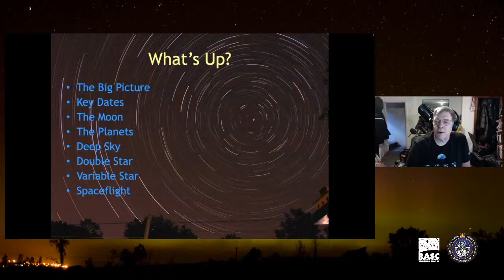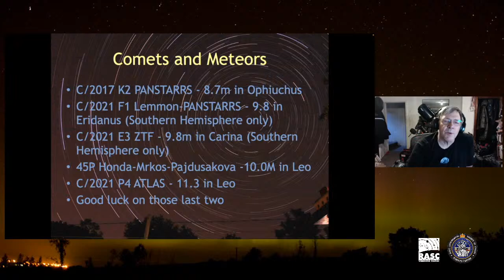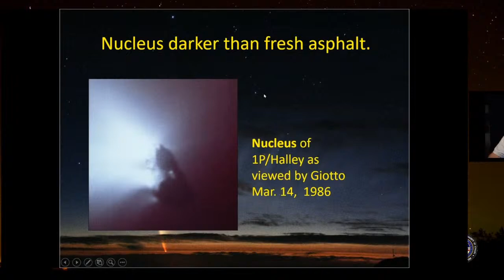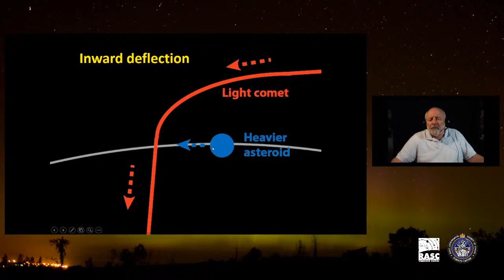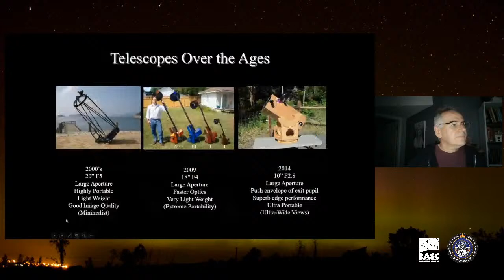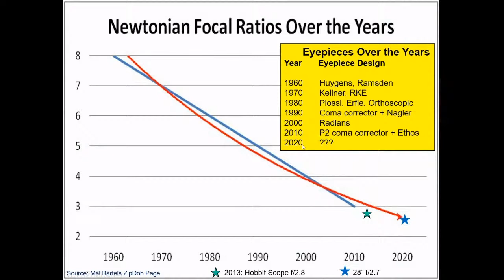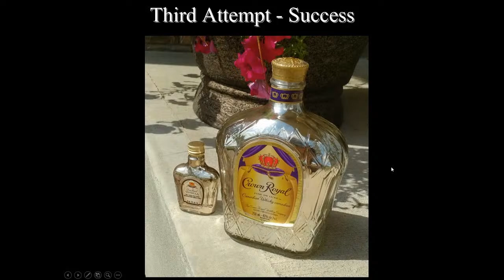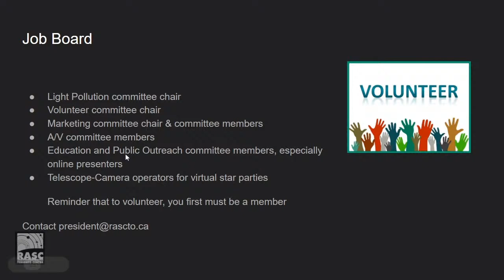Recreational Astronomy Night July 6 at 7:30 pm (ONLINE)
Wednesday, July 6, 2022 - 7:30pm to 9:30pm
Join us for our monthly recreational astronomy night. This is where our members get to show their latest projects or give tutorials and tips on just about everything to do with astronomy.

Andy Beaton - The Sky This Month
Ron Macnaughton - Comets - travelers from the edge of the Solar System - and beyond.
Peter Pekurar - The Fun of Making Large Aperture Ultra-Fast Newtonians